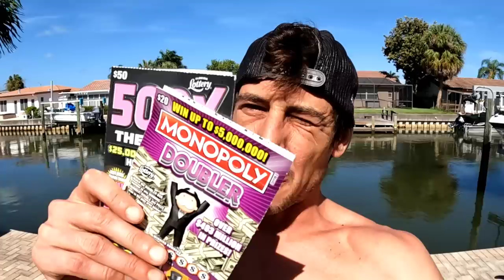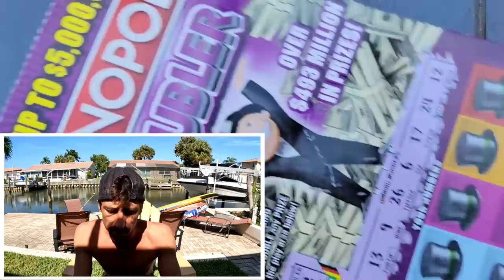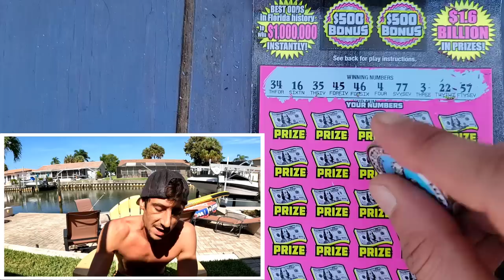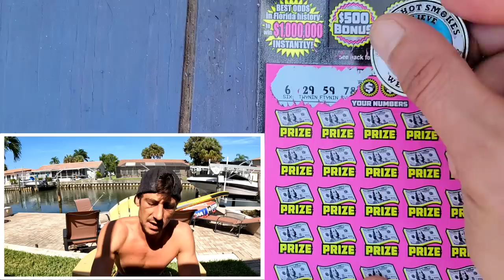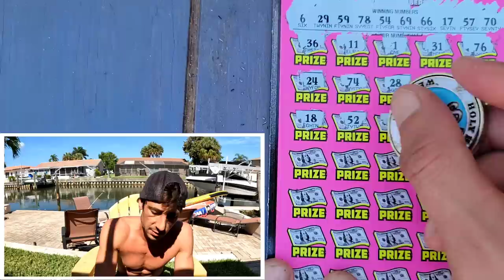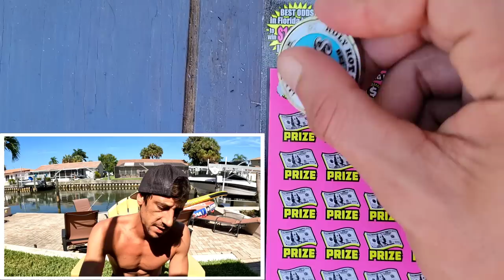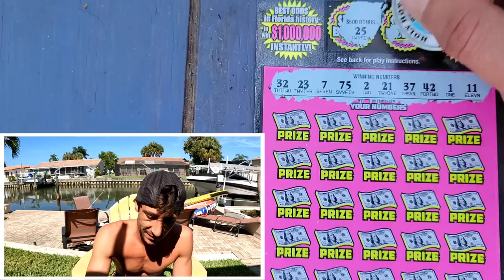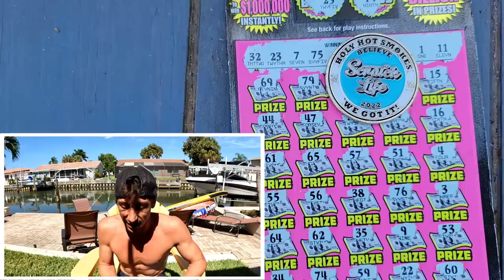⚠️TAMPA 500X⚠️ LET'S GO🚀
4 x $50 500X the Cash
2 x $20 Monopoly Doubler scratch off tickets from the florida lottery!

 The Ring Light I use: